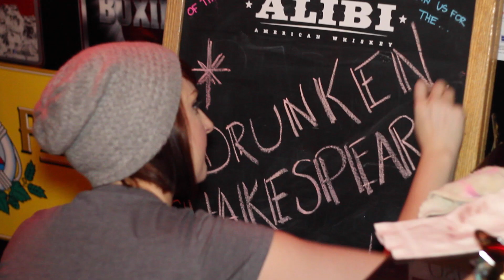Drunken Shakespeare Trailer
Come out and join the shenanigans at Drunken Shakespeare!